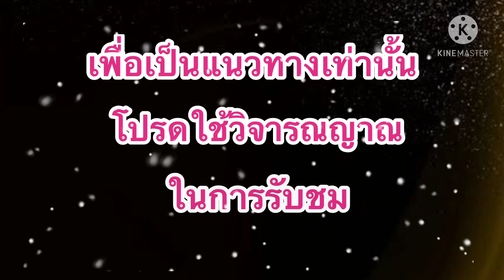หวยฮานอย!!แม่น้ำหนึ่ง!!แนวทางฮานอย(08/05/64)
และ เพจเฟสบุ๊ค: แม่น้ำหนึ่ง